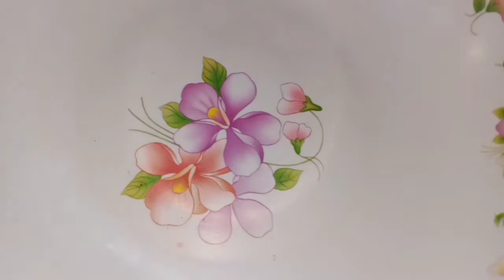basanti pulao bengali recipe। বাসন্তী পোলাও রেসিপি 😋😋😋❤️। How do you cook Mishti Pulao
Basanti Pulao Recipe
বাসন্তী পোলাও রেসিপি
How do you cook Mishti Pulao?
What are the ingredients of pulao?
Which rice is best for pulao?

In this video I show how to make Basanti Pulao Recipe and in Bengali language বাসন্তী পোলাও রেসিপি or How do you cook Mishti Pulao? I show in this video What are the ingredients of pulao? and Which rice is best for pulao?How to make basanti pulao and how to make basanti pulao bengali recipe and what is the basanti pulao bengali style.Beside i show in this video basanti pulao bengali recipe with basmati rice and pulao recipe bengali version and basanti pulao recipe bengali version or basanti pulao recipe bengali video.

Basanti Pulao Recipe is a very very delicious recipe.You can make it in your home anytime for your family members.

Your Quarries
Basanti Pulao Recipe
বাসন্তী পোলাও রেসিপি